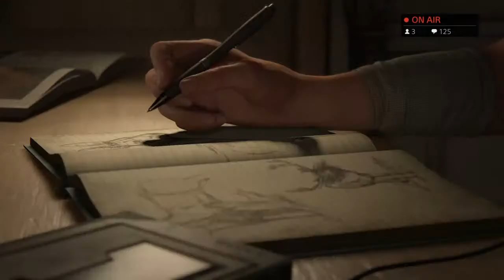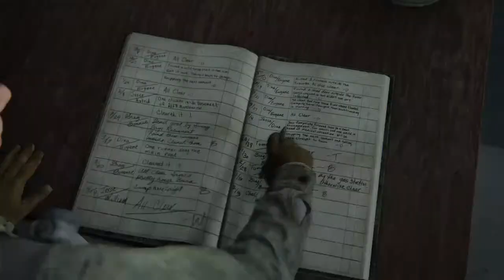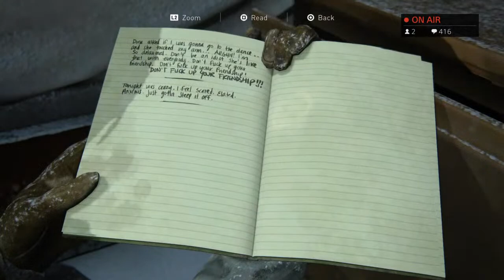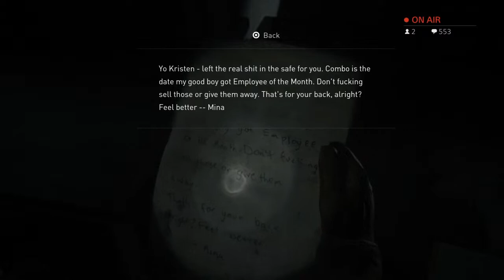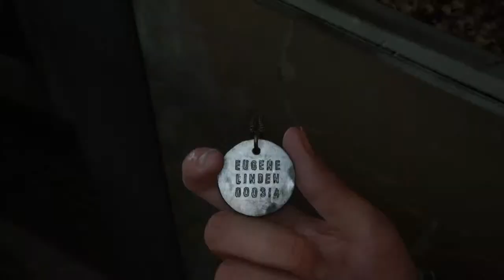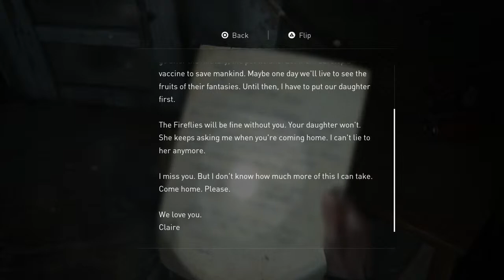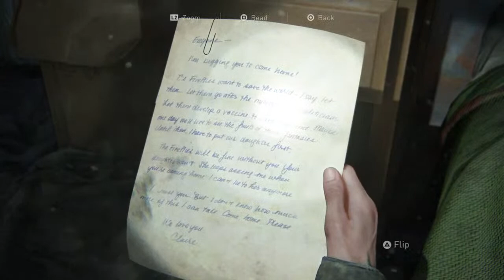The Last Of Us 2 - Part 1 - Excited To see Joel and Ellie!